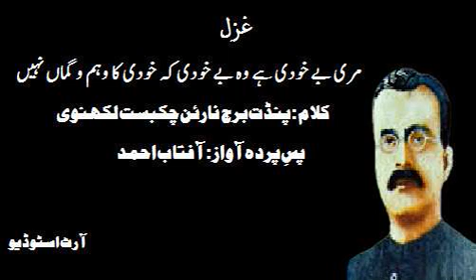Pandit Brij Narayan Chakbast Lakhnavi Poetry || Ghazal || Nishan Nahi || Art Studio || Urdu Shayari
Meri Be-Khudi Hai Vo Be-Khudi kahiN Khudi Ka Vahm-O-GumaaN nahiN
Pandit Brij Narayan Chakbast Lakhnavi Poetry
غزل
آرٹ اسٹوڈیو
کلام :  پنڈت برج نارئن چکبست لکھنوی
پسِ پردہ آواز :  آفتاب احمد
نشاں نہیں ۔ برج نارئن چکبست
۱
مری بے خودی ہے وہ بے خودی کہ خودی کا وہم و گماں نہیں
یہ سرورِ ساغرِ مے نہیں یہ خمارِ خوابِ گراں نہیں
۲
جو ظہورِ عالمِ ذات ہے یہ فقط ہجومِ صِفات ہے
ہے جہاں کا اور وجود کیا جو طلسمِ وہم و گماں نہیں
۳
یہ حیات عالمِ خواب ہے نہ گناہ ہے نہ ثواب ہے
وہی کفر و دیں میں خراب ہے جسے علمِ رازِ جہاں نہیں
۴
نہ وہ خُم میں بادے کا جوش ہے نہ وہ حُسن جلوہ فروش ہے
نہ کسی کو رات کا ہوش ہے وہ سحر کہ شب کا گُماں نہیں
۵
وہ زمیں پہ جِن کا تھا دبدبہ کہ بلند عرش پہ نام تھا
اُنہیں یوں فلک نے مِٹا دیا کہ مزار تک کا نِشاں نہیں